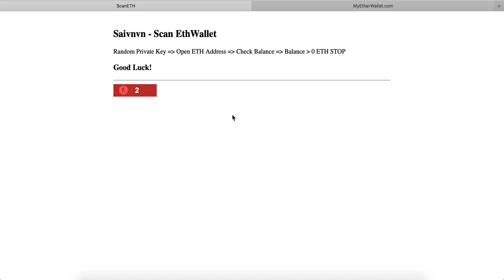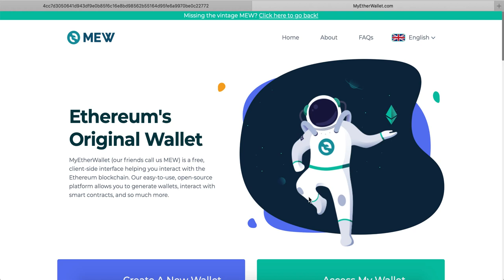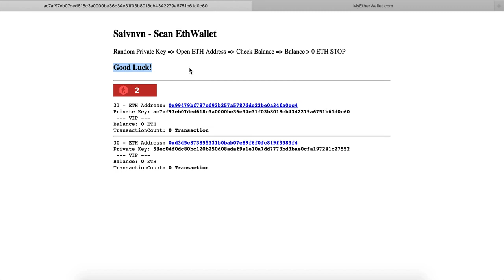How to Generate Ethereum PRIVATE KEYS with valid ETH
Generating Ethereum PRIVATE KEYS